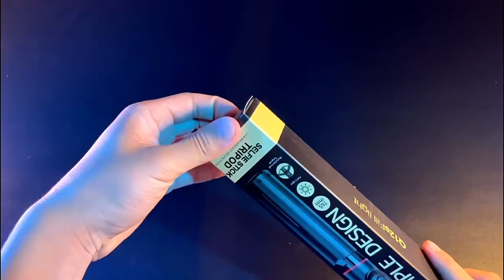Selfie Stick Q12s Tripod